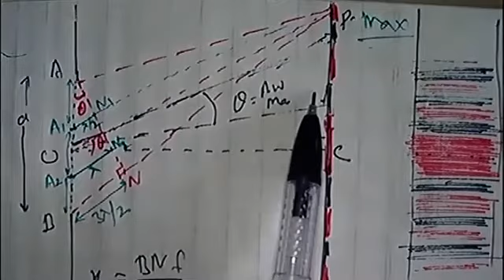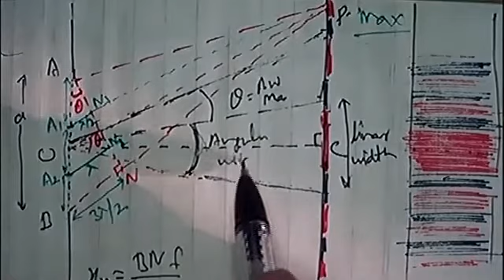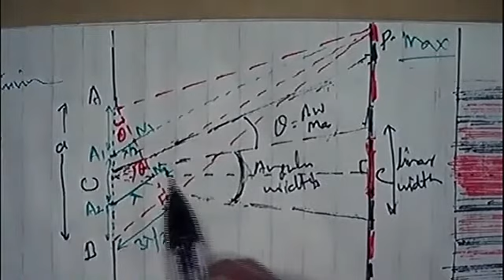Angular Position of Fringe in Single Slit Diffraction